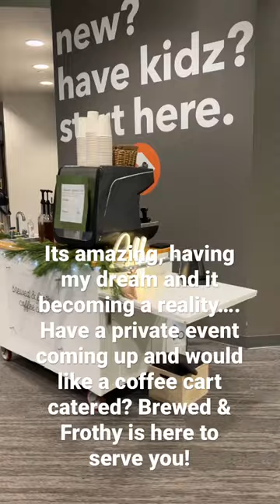Coffee cart is here to serve you in Northern Kentucky - Cincinnati — brewed & frothy coffee co ❤️